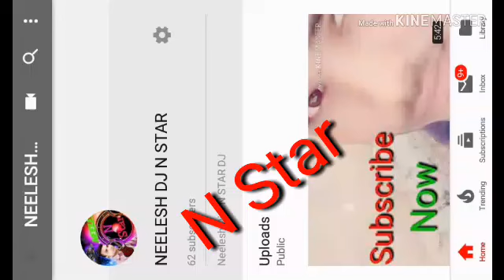Byahti Anpad Se.Dj Neelesh DJ And Tajuddin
Neelesh DJ N Star